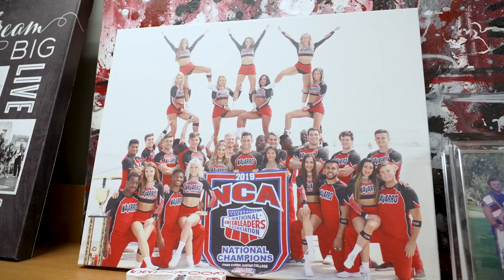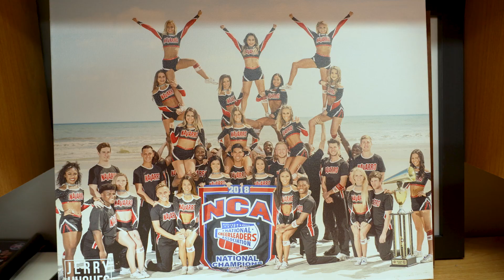Cheerleading Tryout with Best Team in the World - Navarro College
The Navarro College Cheer Team has achieved world fame! They've won 14 National Championships and 5 NCA Grand National Championships under Head Coach Monica Aldama. Oh, and they have a documentary on Netflix! Do I have what it takes to join the cheer team?